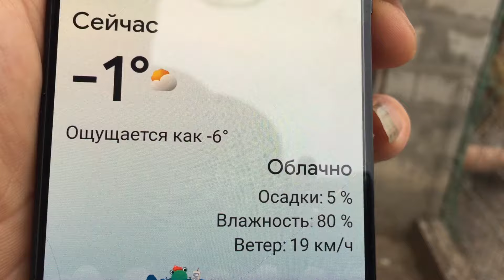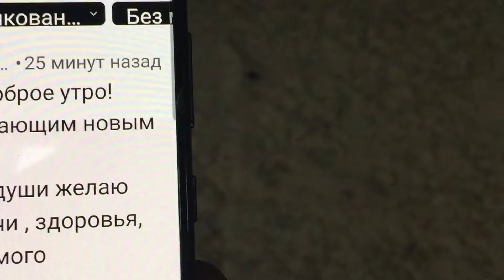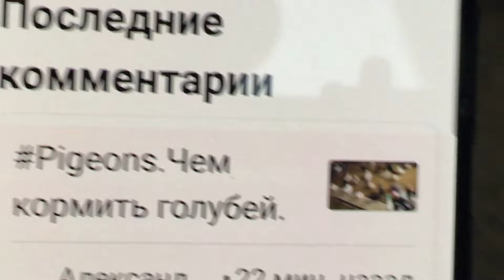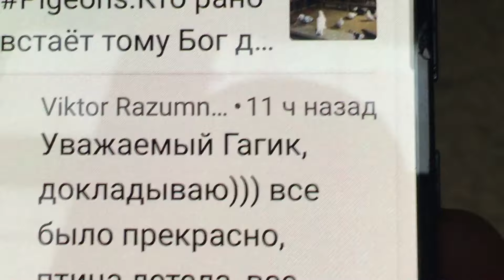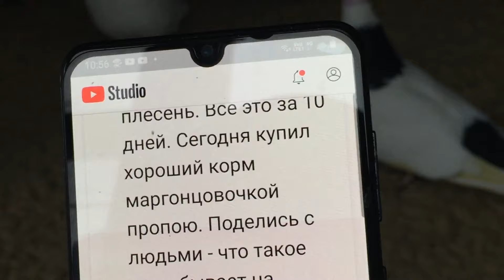Pigeons.Плохой корм основная причина болезни голубей.